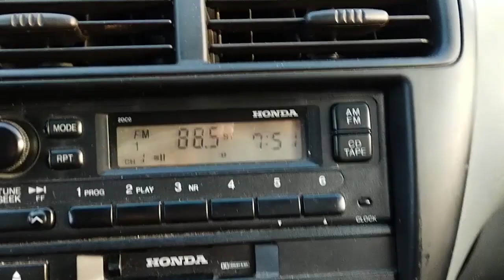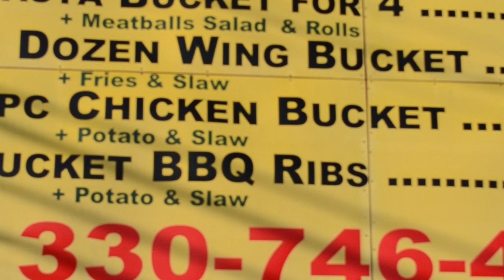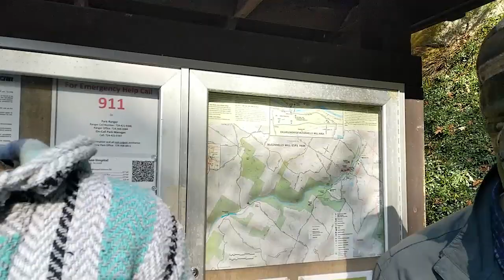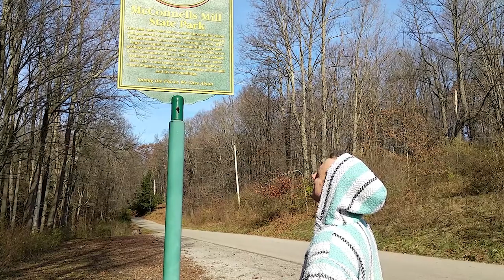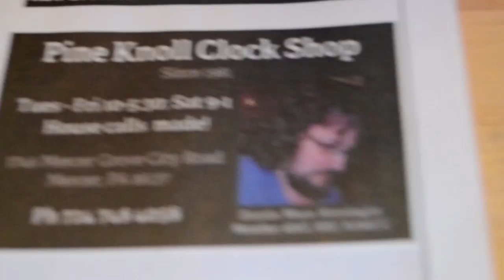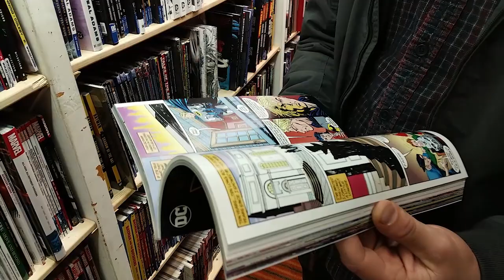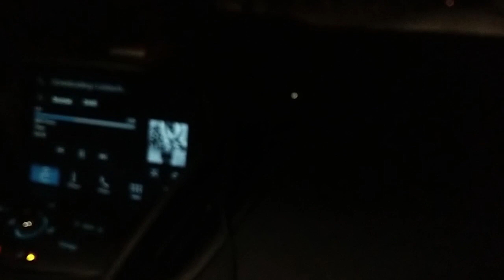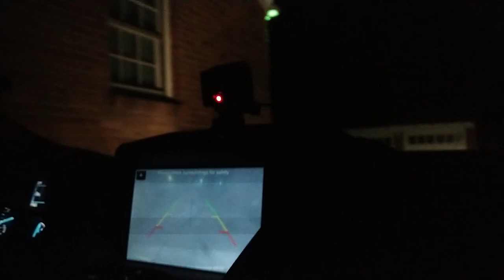Going Down on Ohio VI: The Golden Tornado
The gang names Michael's son, harasses a driving dog, throws a baseball from Ohio to Pennsylvania, and goes down by the river. The sixth and first feature-length installment in the yearly Going Down on Ohio series sees our heroes travel East toward small towns in Pennsylvania like Slippery Rock, Butler, and McConnel's Mill. Hold onto your coxswain. Filmed November 23, 2018. Music by Picnic Day and Shadow Plea. (c) 2019 by Darmok Studios for the Wood Needed Podcast and Bird Gang Entertainment.